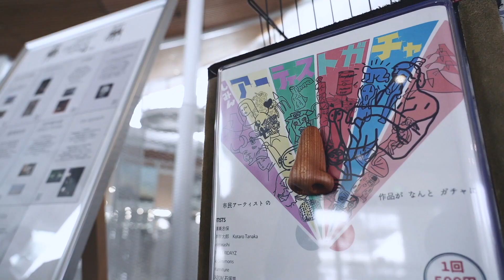TACTおとアート アーティストインタビュー⑤【Mao Simmons】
ＰＶ撮影参加アーティストの皆様にインタビューを行いました！撮影の感想、結成のきっかけ、それぞれの活動の魅力など、たっぷりお話を伺いました。

アーティスト⑤【Mao Simmons】
キュートでポップな作風の中にどこか毒っ気のある鋭さを持ち、平面／立体にも捉われず、様々な手法で表現するアーティスト”maosimmons”。バスキアなどのストリートアートに影響を受け、とにかくたくさんのキャラクターやメッセージが描かれたキャンバスいっぱいの彼の作品には、彼らしい、素直な目で見たヒトやものごとの表裏が反映されている。国内の野外フェスティバルでのサインペインティングや神出鬼没なシルクスクリーンのワークショップなどで評判を得、都内、地方都市で定期的に開催される個展やファッションブランドへのデザイン提供など、その活躍の場を広げている。彼の脳内は”maosimmons” Instagramで。

「TACTおとアート」
地元（鶴岡）を拠点に「うた」「楽器演奏」「バンド」「ダンス」「アート作品展示」「ライブペインティング」「ワークショップ」などを多種多様な活動をするアーティストが一同に荘銀TACTに集結するイベントです。

2021年8月に第1回目を開催する予定でしたが、新型コロナウイルス感染症の影響で今年3/5に延期となりました。
しかし再延期の判断をせざるを得ない状況となりましたが、
「今できることをできる限り実施したい。」という思いから今後たくさんの方にお越しいただけるようにイベントの雰囲気や、アーティストの皆さんの紹介ができるようなPV動画を制作いたしました。

収録は3/5～3/6に行われ、アーティストの方々の全面的な制作協力で素敵なPVが完成しましたのでぜひご覧ください！
たくさんのお客様とアーティストの皆さまと、ここ荘銀タクト鶴岡で「おととアートがあふれる日」を迎えられますように。

TACTおとアートのトーク番組
「たくとの誰でもおとアート」はこちらから☟

TACTおとアートPVはこちらから☟